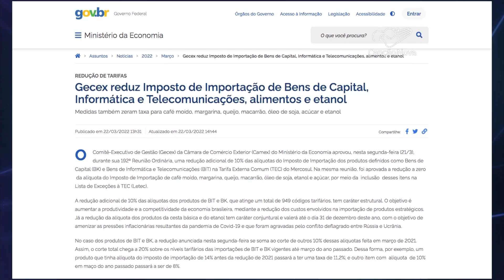Governo cria medidas para reduzir preço dos combustíveis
Abastecer está cada vez mais caro. A companhia aérea Latam anunciou o cancelamento de 21 voos, por conta do alto preço dos combustíveis e aumento de até 30 por cento no valor das passagens. Para caminhoneiros e motoristas a situação também está complicada. Por isso, o governo federal anunciou medidas para conter esses preços. Veja na reportagem.

Reportagem de Aline Imércio
Imagens de Rafael Tedesco e arquivo